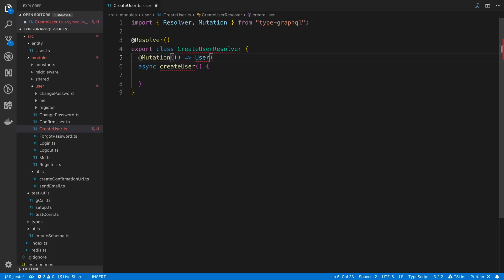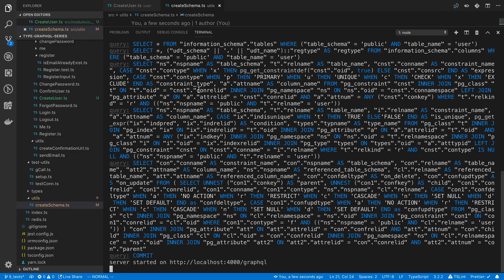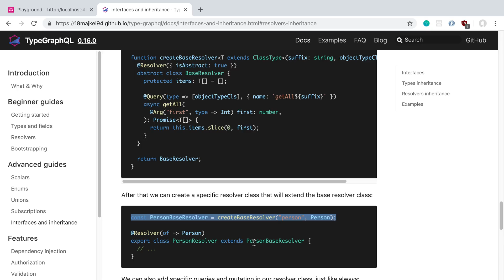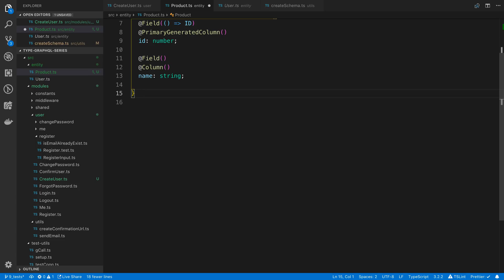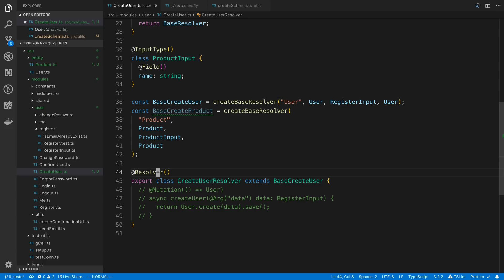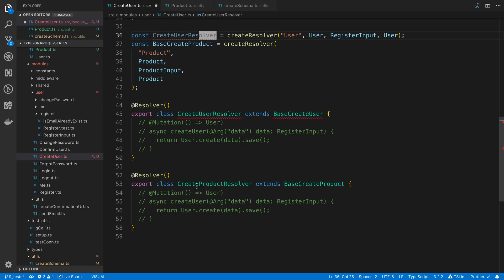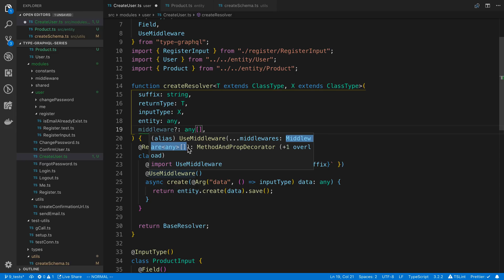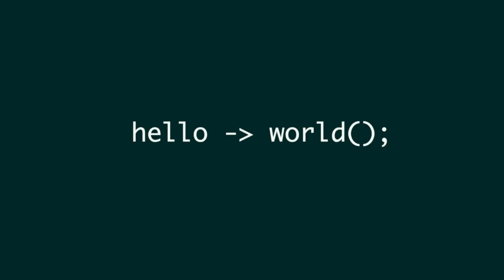Higher Order Resolvers TypeGraphQL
Learn how to create higher order resolvers in TypeGraphQL.